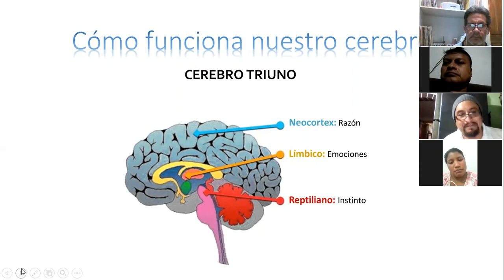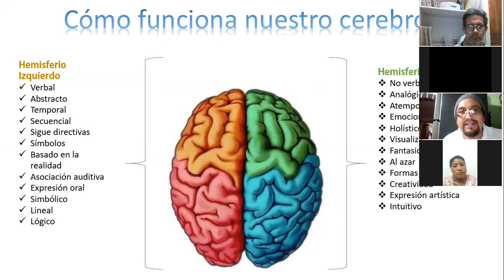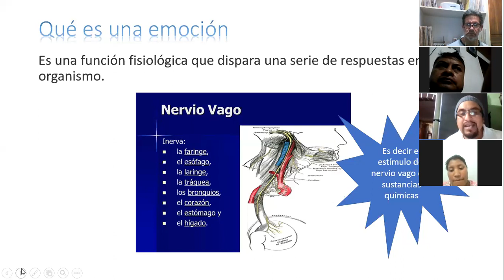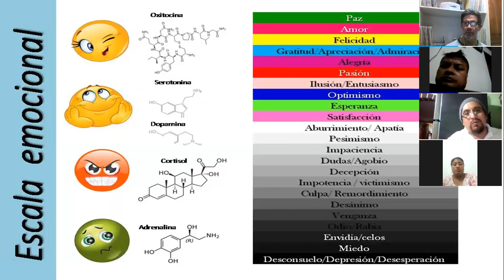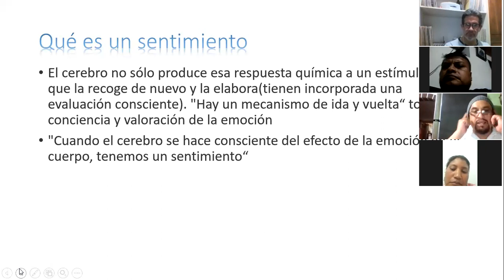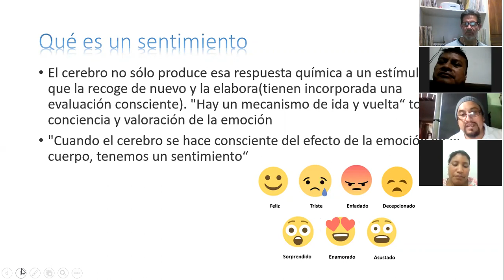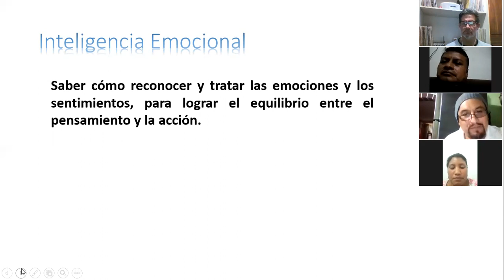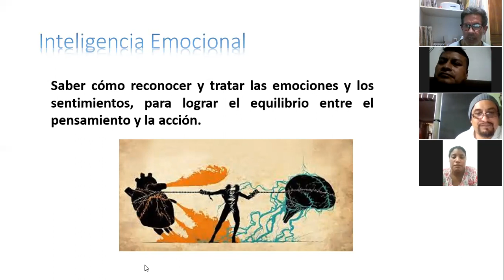Capacitación Eden Roses 2